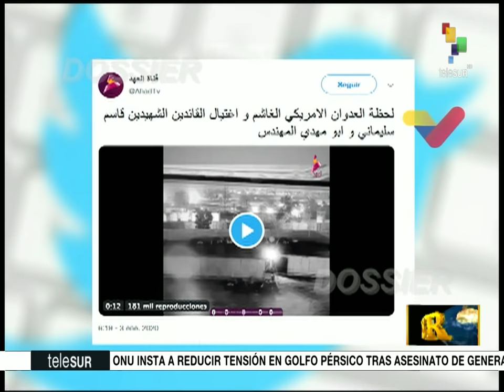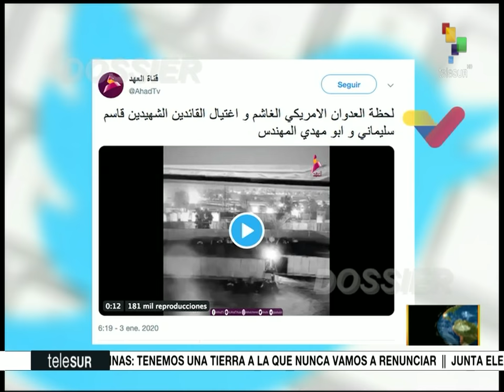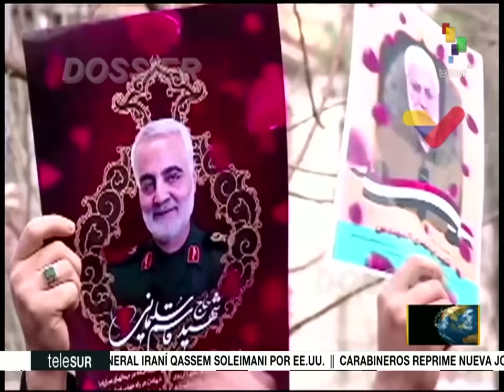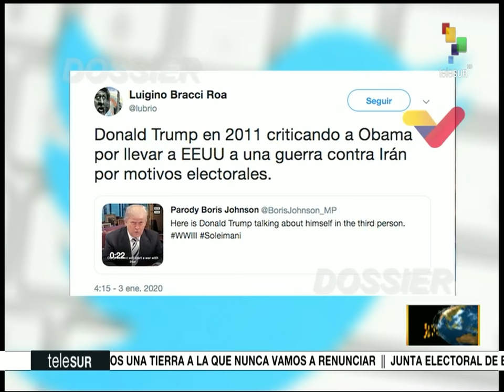Dossier 2020.01.03 HD con Walter Martinez: Hojjatollah Soltani y Basem Tajeldine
Invitado: Hojjatollah Soltani (Embajador de Irán en Venezuela); Ing. Basem Tajeldine (Experto en el Medio Oriente)

-El Líder de la Revolución Islámica de Irán, el ayatolá Seyed Ali Jamenei, tacha el ataque estadounidense contra las fuerzas populares iraquíes de una venganza por la derrota de Daesh.

- Miles de iraquíes despiden a Soleimani mientras crece la tensión en Irán

Fuente: teleSUR